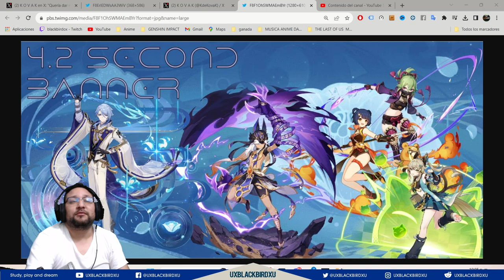▶️ (Posible) BANNER DE AYATO👍 | 🐳 Genshin Impact🐳 | 4 STARS de su banner!! XIANGLING & KUKI!!!